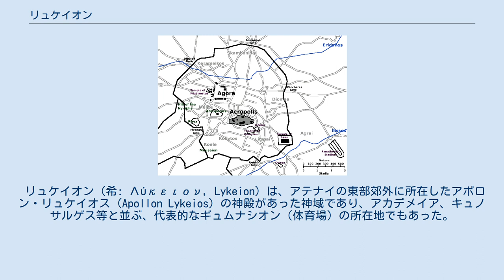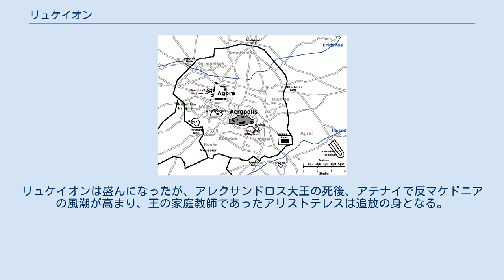リュケイオン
アテナイの地図。
南東（右下）にあるパナシナイコスタジアムを北上した辺りに、リュケイオンはあった。
 リュケイオン（希: Λύκειον, Lykeion）は、アテナイの東部郊外に所在したアポロン・リュケイオス（Apollon Lykeios）の神殿があった神域であり、アカデメイア、キュノサルゲス等と並ぶ、代表的なギュムナシオン（体育場）の所在地でもあった。
 青年たちの教育に熱心だったソクラテスは、足繁くアカデメイアやこのリュケイオンのギュムナシオン（体育場）の青年たちを見て回っていたことが、プラトンの対話篇『エウテュプロン』『リュシス』『エウテュデモス』『饗宴』『テアイテトス』などにも描かれている。
 紀元前335年に、アリストテレス（のパトロンであったアレクサンドロス大王（アレクサンドロス3世））によって、この地に彼らの学園が開設されたので、（プラトンのアカデメイアの場合と同じように）この地名がそのまま彼らの学園名として継承された。
 アリストテレスは、リュケイオンの散歩道を歩きながら弟子たちと哲学や学問の論議を交わしたとされ、このことから、アリストテレスとその弟子たちをして逍遙学派（ペリパトス学派、hoi Peripatetikoi，散歩をする人々）との呼び名が生まれた。
リュケイオンは盛んになったが、アレクサンドロス大王の死後、アテナイで反マケドニアの風潮が高まり、王の家庭教師であったアリストテレスは追放の身となる。
 リュケイオンの名は、フランスの国立高等学校の名称「リセ」（Lycée）として現在にまで残っている。